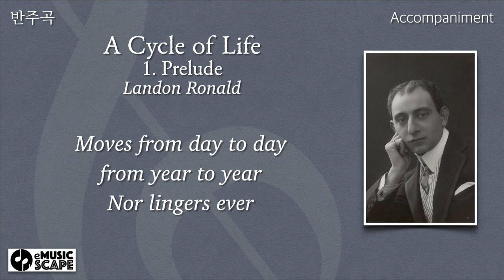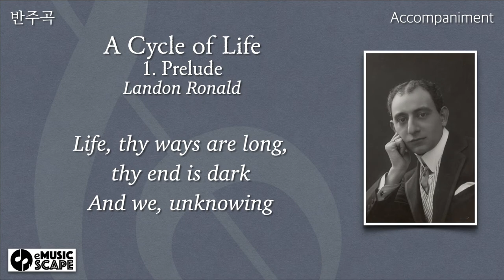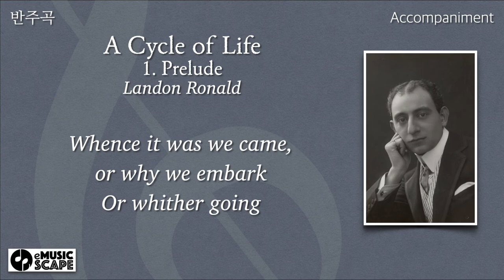L. Ronald, “A Cycle of Life, No.1. Prelude” A♭ Major Piano Accompaniment